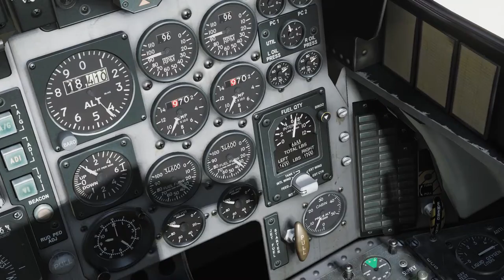DCS F15C vs F14B Sneak Attack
Was headed back after taking down an f15c, noticed a f14b took off from base, was headed south east, so i turned around, full afterburner to catch him, single shot in TWS mode, probably way closer then I needed to be, no chance of evading by the time it went pitbull